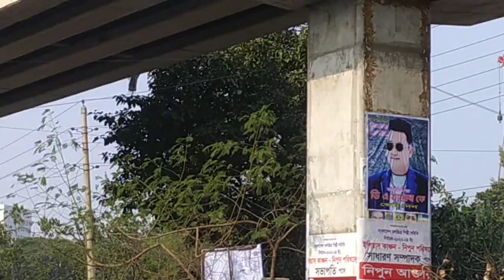শিল্পী সমিতির নির্বাচনে খেলা শুরু । অবাঞ্ছিত ঘোষণা । চলচ্চিত্র শিল্পী সমিতির নির্বাচন ২০২২